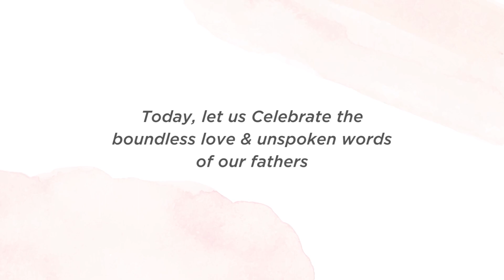Axon Developers | Father's Day 2023 | Our Superhero, Our First buddy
Celebrating Our Super Dads!
 It's time to give a shout-out to our amazing dads who've rocked our world.

Feel the love as our team shares touching stories about their dads. From hilarious adventures to heartfelt moments, it's a tribute that'll warm your hearts!